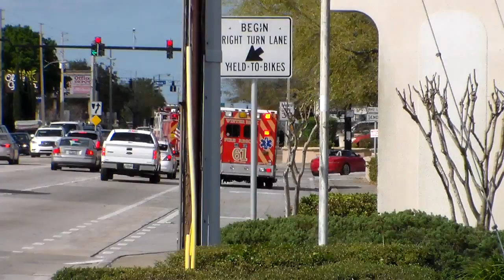Winter Park Fire Department Engine 61 and Rescue 61 Spare Responding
Winter Park Fire Department Engine 61 and Rescue 61 (Spare) Responding to a Medical Call with a Fantastic use of the Airhorns and Federal Q =)